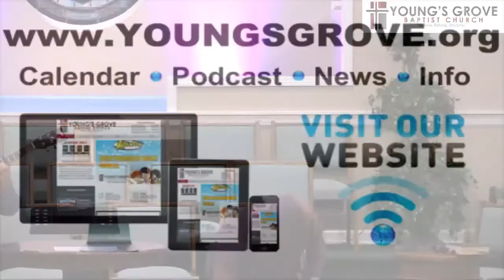The Progressive Revelation of God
3-1-20 Evening Service